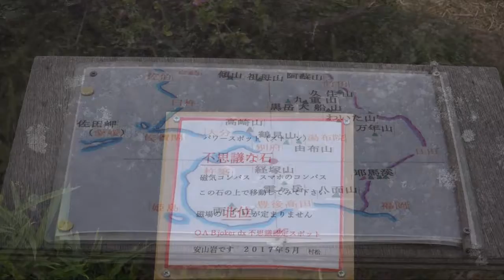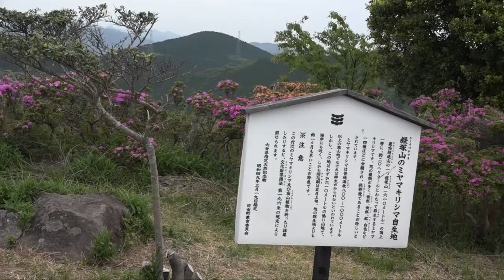低地に群生する、経塚山のミヤマキリシマ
日出町の経塚山（きょうづかやま）（６１０メートル）の山頂付近に群生するミヤマキリシマが開花シーズンを迎え、鮮やかなピンク色の花を咲かせています。
ミヤマキリシマの群生条件は標高800メートル以上の高地といわれていますが、ここはそれよりも低地に群生しており、開花時期も他の群生地よりも約１ヶ月も早いことが特徴で５月上旬～中旬と県内でもかなり早いことで知られています。
また、花の種類が多く、純粋種であることが珍しいとされています。
1974年には県の天然記念物に指定されました。
5/16に撮影に行きましたが、やや満開を過ぎたようでした。
ミヤマキリシマ（深山霧島）は九州各地の高山に自生するツツジの一種です。1m程度の低木で、枝先に2〜3個ずつ紫紅色・桃色・薄紅色の花をつけます。